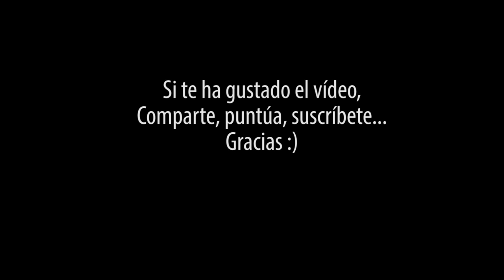Diseño de uñas facil y bonito en 5 minutos | Nail Art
Uñas decoradas paso a paso con lunares (en menos de 5 minutos). Fácil, rápido y bonito. En mi tienda online encontrarás los utensilios para realizar este nail art

Para esta manicura he utilizado:

Cocktails&Coconuts (arena) de Essie
Find me an Oasis (azul) de Essie
Resort Fling (melocotón) de Essie